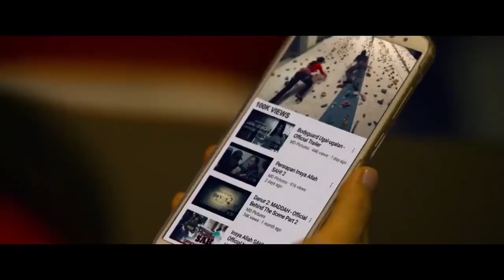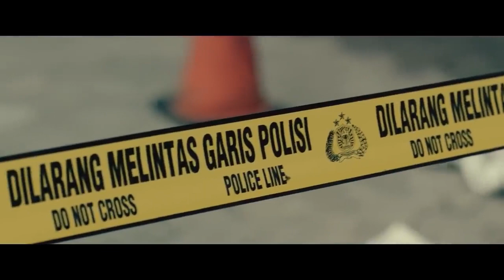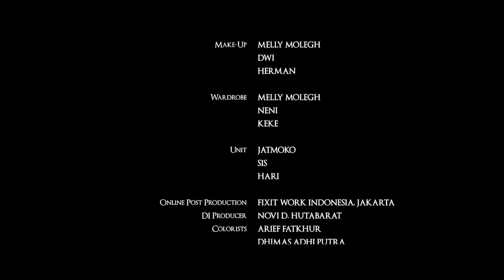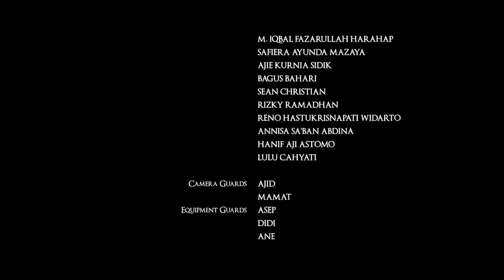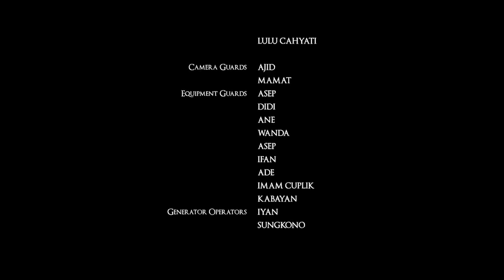BIOSKOP INDONESIA | Alaspati Hutan Kematian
Kisah tentang hutan kematian dan dilarang untuk masuk ke hutan tersebut.
film ini menceritakan tentang sekumpulan remaja yang memiliki kebiasaan untuk mengaplot video yang misterius atau mengaplot hal hal yang misterius. hal tersebut dilakukan bertujuan untuk mendapatkan views yang banyak.

Film Alas Pati
Disutradarai oleh:Jose Purnomo
Dibintangi oleh:
Nikita Willy
Jeff Smith
Roy Sungkono
Steffani Zamora
Naomi
Etc

Terima Kasih!